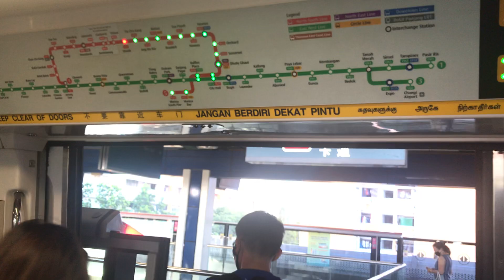[Random NSL Replacement] SMRT Trains Kawasaki C151 073/074 NSL Ride (Yishun-Khatib)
Date of recording: 13 August 2020
Slot: 443
Line to destination: North South Line to Marina South Pier
Rolling Stock: Kawasaki Heavy Industries & Nippon Sharyo - C151 073/074
Stretch: Yishun to Khatib

Well, this train randomly came in to NSL and replaced 081/082 at JE. Even if it replaced 081/082, this train still headed back to UPD after AM Rush. But still, it still came out for PM Rush and it headed to BSD.

This train is not about a hate, this train is for train enthusiasts to treasure before retirement of this train comes.